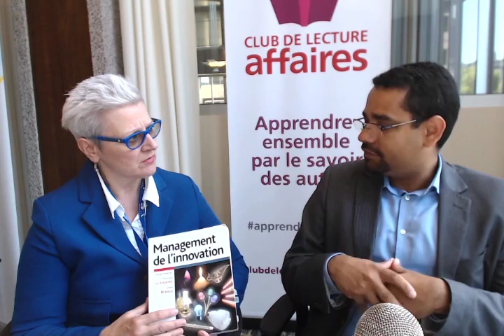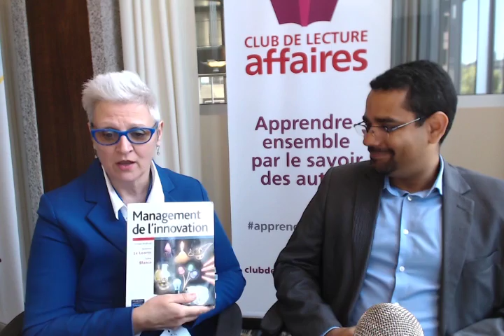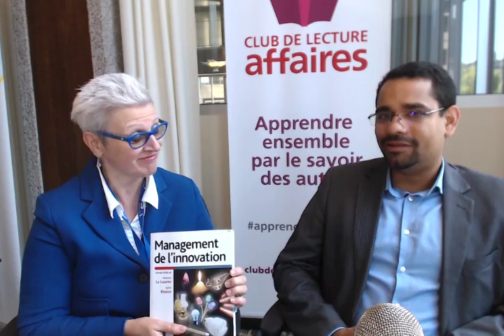Miguel Hernandez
PMI Symposium 2016